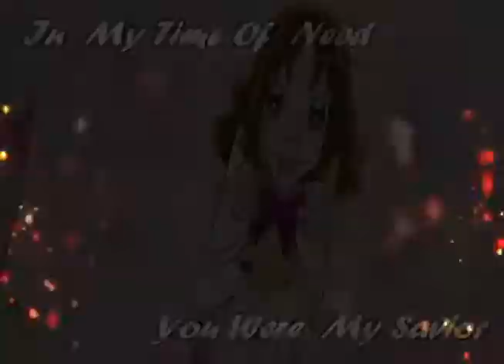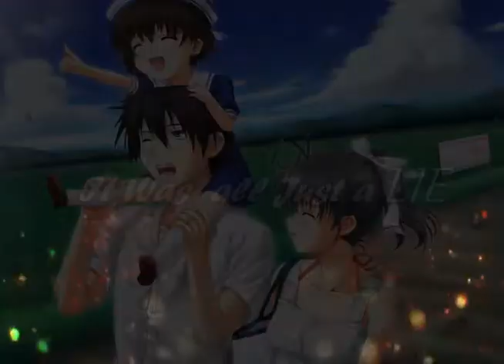*It was all just a Lie * - VENT-